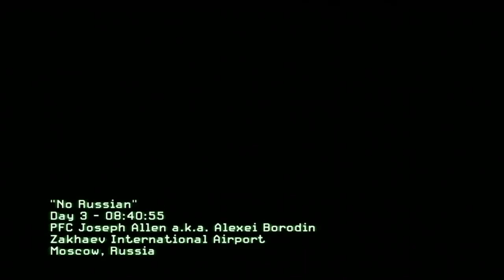Call of Duty MW2 No Russian Astronomia coffin dance meme (Original)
This is a Call of Duty Modern Warfare 2 version of recent trending coffin dancing meme.
Song: Vicetone & Tony Igy - Astronomia
FOLLOW VICETONE